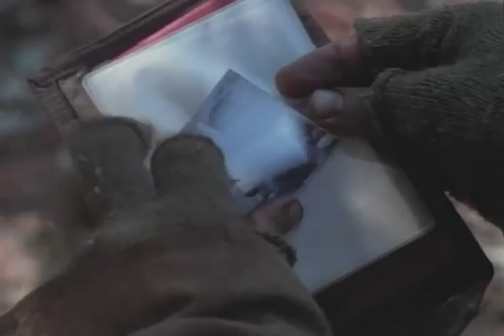Redwood Curtain Trailer 1995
Director: John Korty
Starring: Jeff Daniels, John Lithgow, Lea Salonga,  ,  ,

A young Amerasian woman longs for the truth about her biological parents and tracks down her G.I. father, now living as a hermit in the Redwood forest of the northwest.

Movie, Redwood Curtain Movie,Redwood Curtain Trailer,Redwood Curtain 1995, John Korty,Jeff Daniels, John Lithgow, Lea Salonga,  ,  ,